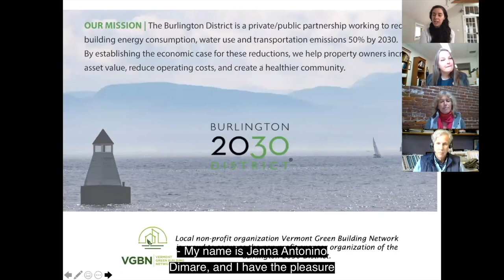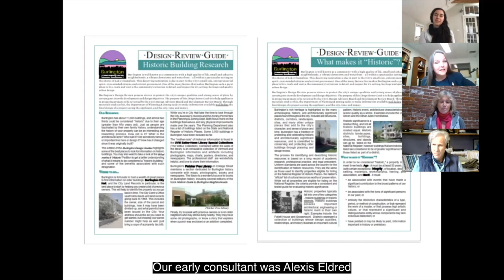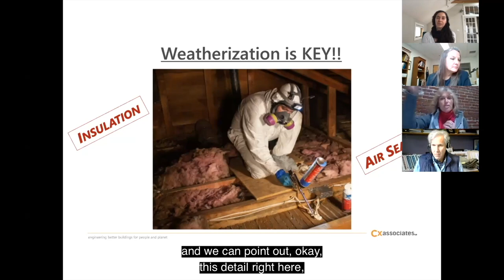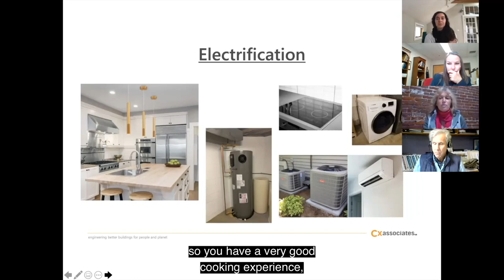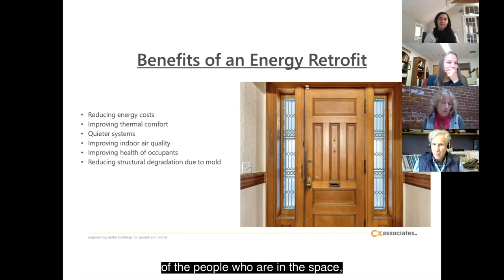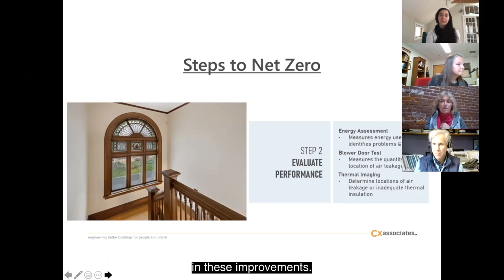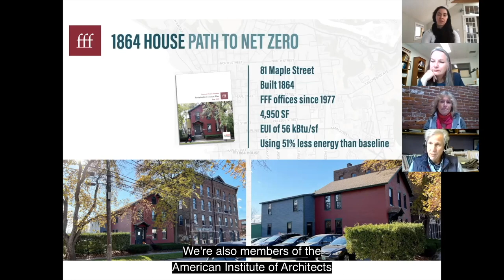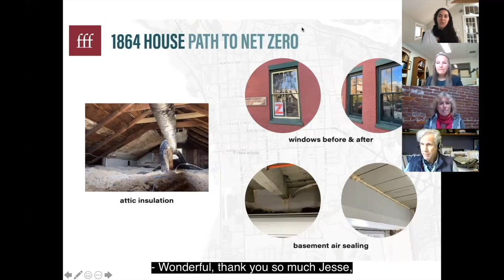Path to Net Zero Energy (PastForward 2022)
In September of 2019, the City of Burlington released a NetZero Energy Roadmap and new initiatives to direct climate progress. At the same time, the City also started putting the report's strategies into action, and launched a slate of new programs and initiatives designed to help Burlington achieve this ambitious climate goal. Proactively, Burlington's Certified Local Government was anxious move forward with these efforts to incorporate sensible and effective energy efficiency enhancements in historic buildings. The project evolved into a collaboration between Burlington's Certified Local Government, Burlington Electric Department, Efficiency Vermont, and a chosen panel of building professionals. Released in the fall of 2021, Burlington's Path to Net Zero Energy has provided a â€œhow-toâ€   for owners of historic properties to reduce their energy usage while systematically and sympathetically outfitting their structure in a Climate Conscious and responsible way, effectively achieving the aspirational goals of BTV NetZero.